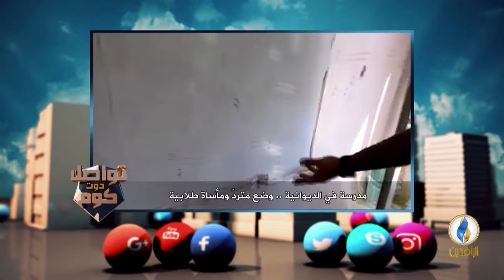تواصل_دوت_كوم | مدرسة في القادسية .. وضع متردّ ومأساة طلابية